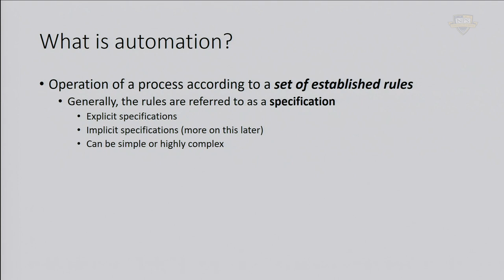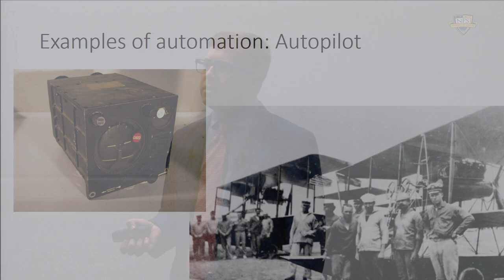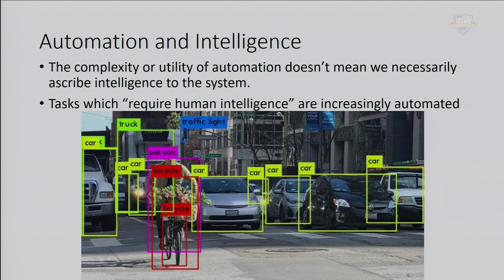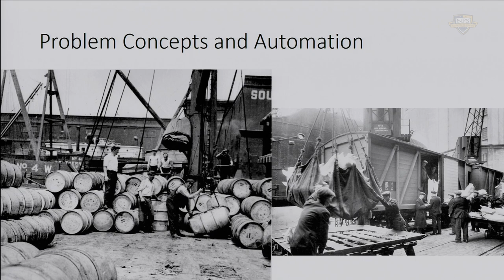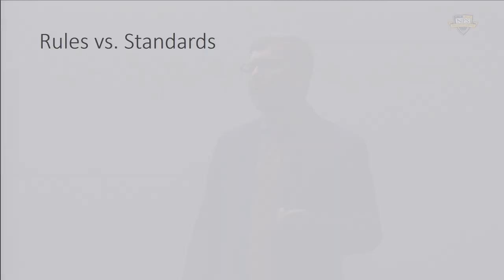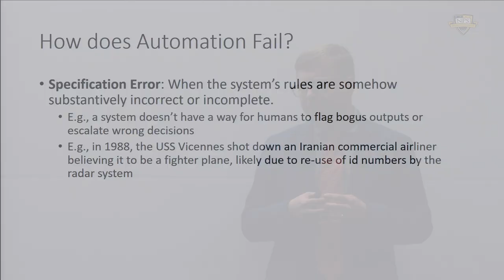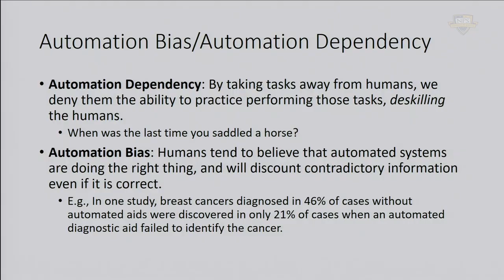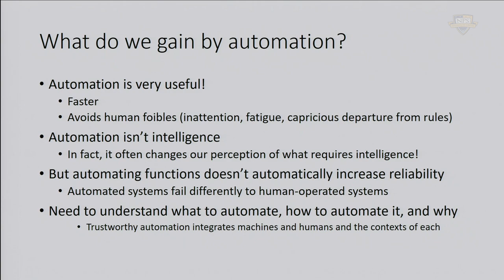Harnessing Artificial Intelligence - Automation (Lecture #3)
Harnessing Artificial Intelligence - Automation (Lecture #3); Oct. 7, 2019; By Dr. Joshua Kroll, Assistant Professor, NPS Department of Computer Science